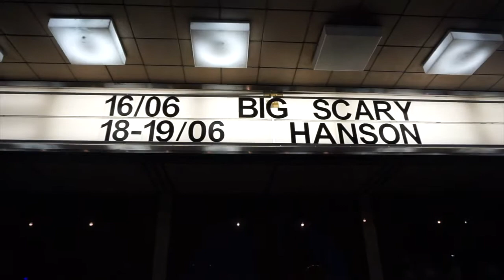• Cub Sport | Big Scary - Concert Vlog • Melbourne 2017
• Front Row •
Actual concert part of vlog starts at 1:04 btw

MUSIC • DJ Quads - Life
Various live clips from each band

p.s you are neat thank you